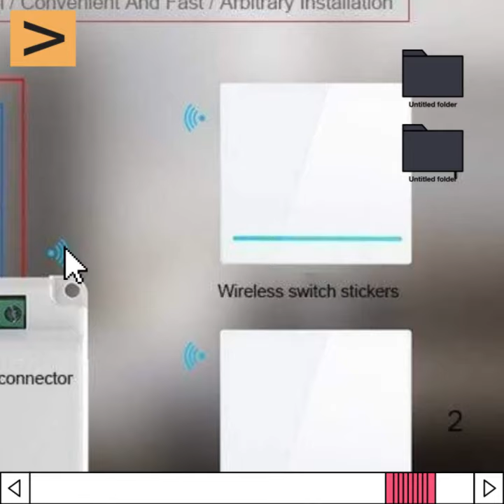Wireless Light Switch Receiver Kit | follow us for discounts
wireless switch
light switch
switch reciever
dimmer switch
smart light switch
led dimmer switch
wifi switch
sonoff basic
4 way switch
wireless light switch
wifi light switch
motion sensor light switch
smart switches
remote light switch
hue dimmer switch
sonoff zigbee
sonoff switch
alexa light switch
dimmer switch for led lights
sonoff th16
philips hue dimmer switch
remote control light switch
light switch timer
hue switch
smart dimmer switch
philips hue switch
dimmer light switch
3 way dimmer switch
triac dimmer
zigbee dimmer
dimmers
push button light switch
double light switch
sonoff wifi switch
sonoff zigbee bridge
philips hue dimmer
motion sensor switch
zigbee switch
light sensor switch
wall switch
lamp switch
modern light switches
remote control switch
rocker light switch
black light switches